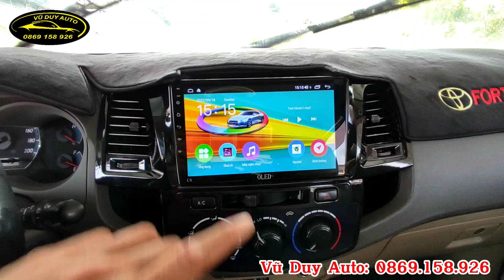Toyota Fortuner 2012 máy dầu rất đẹp - máy zin như mới + gầm sáng + giá lại rẻ ( 0869.158.926)